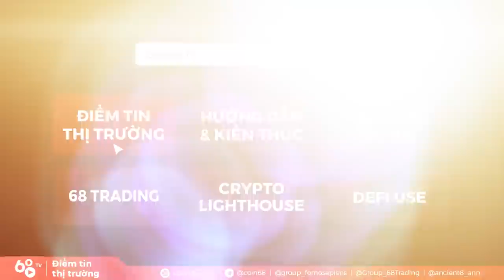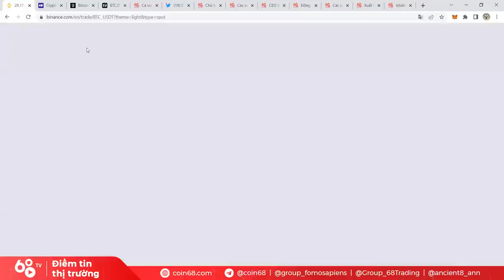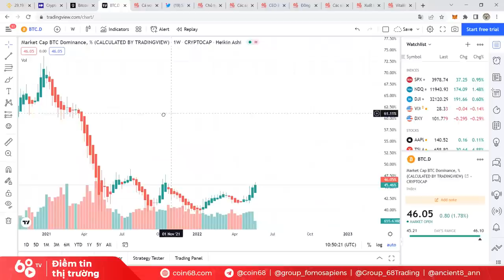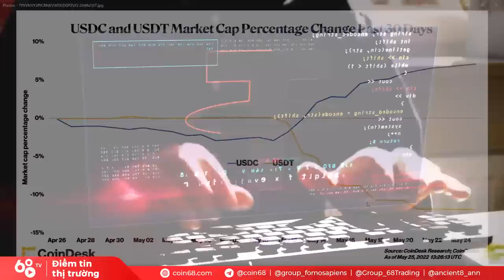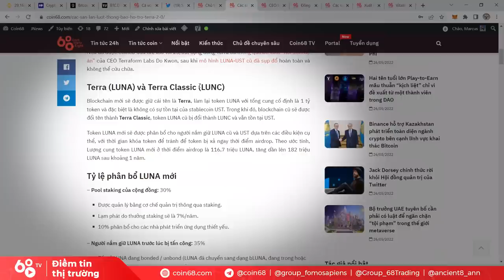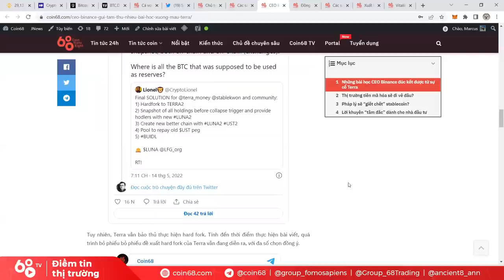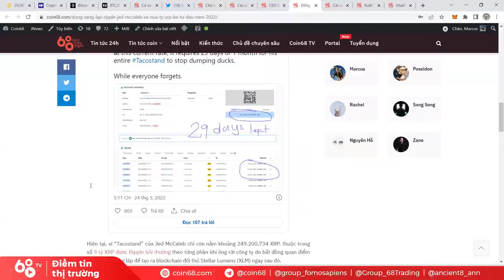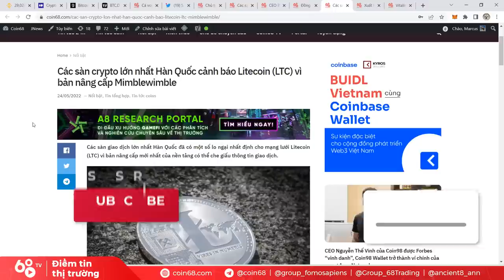Dự án Luna "tái sinh", ván bài mới của Do Kwon có gì? Thị trường vẫn ảm đạm | Tin tức Bitcoin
Vậy là sau nhiều ồn ào, Do Kwon cùng đội ngũ Terra đã quyết tâm "xóa bài", chơi lại ván mới bằng việc ra mắt Luna 2.0. Đề xuất này lập tức được các sàn giao dịch lớn lên tiếng hỗ trợ, bất chấp sự phản đối từ một phần không nhỏ cộng đồng Luna.

Game mới đã ra mắt, bạn sẽ cần biết những gì về LUNA (và LUNC)? Liệu đây có phải là thứ thị trường đang cần để vượt qua khó khăn?